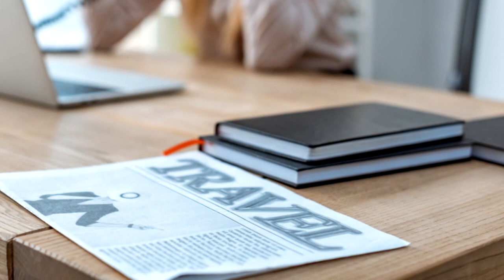AGNESA BOHEMIA-CESTOVNÍ AGENTURA-VÍZA DO SVĚTA